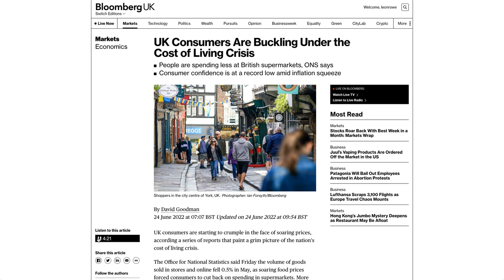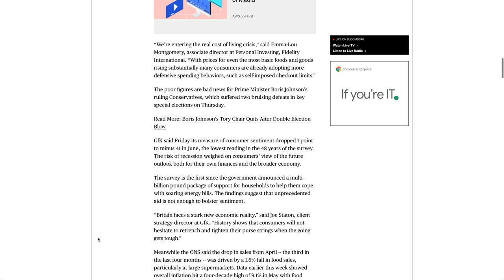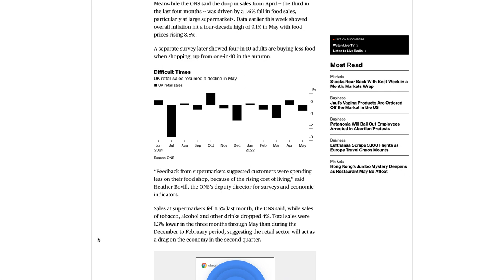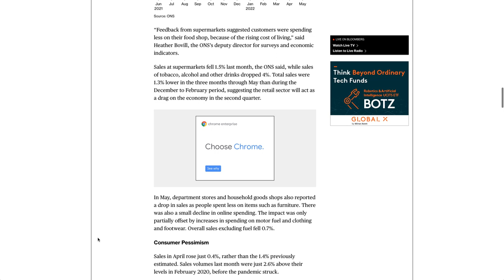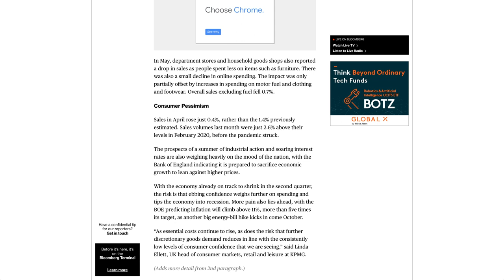GBPUSD Forex News - UK Consumers Are Buckling Under the Cost of Living Crisis